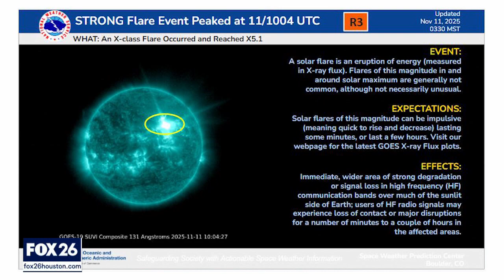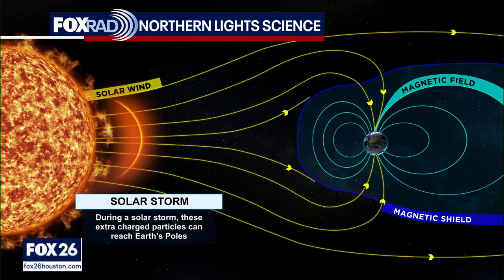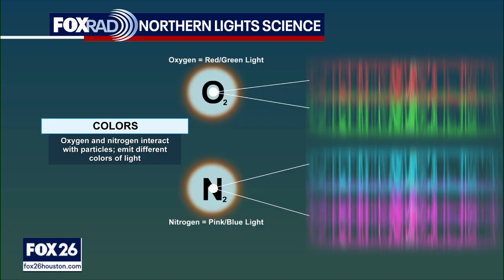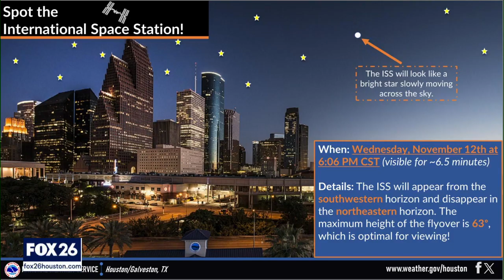Northern lights seen in US, what's the science behind it?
The northern lights were seen across Southeast Texas Tuesday night, so Mike Iscovitz and Peyton Galyean explain the science behind the northern lights.